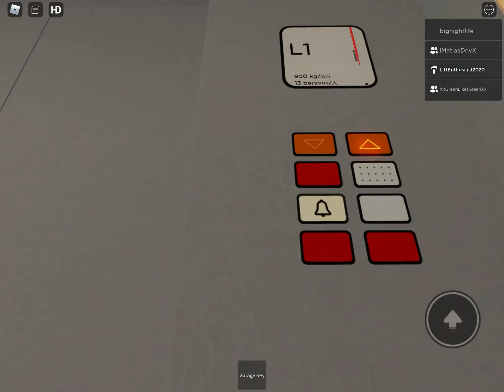Schindler M Series Lift Random Button Fun